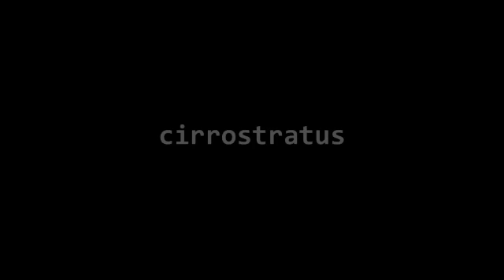Wildflowers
Cirrostratus (Emily Bishop & Andrew Antle) covering Tom Petty's 'Wildflowers' live at The Southgate House